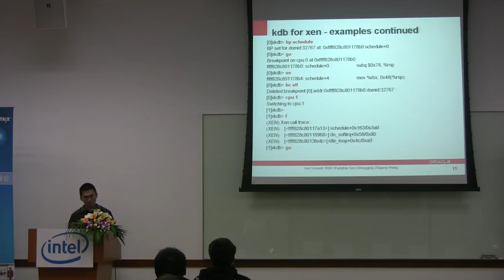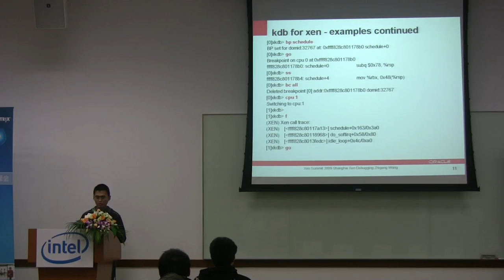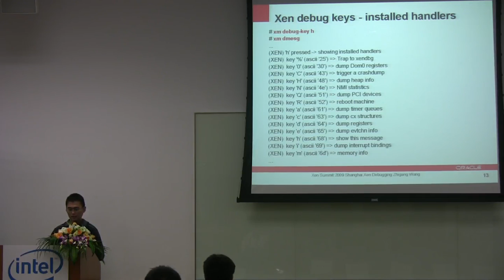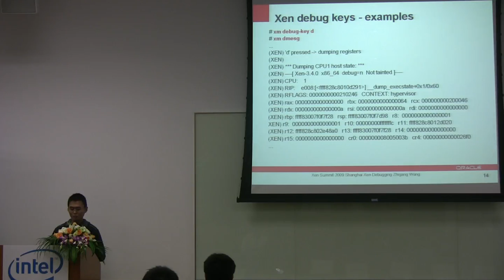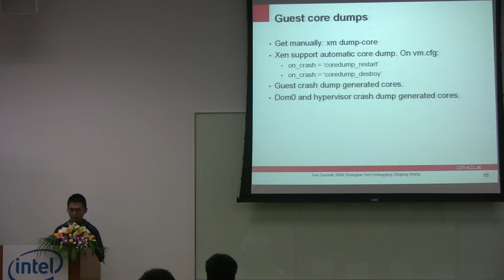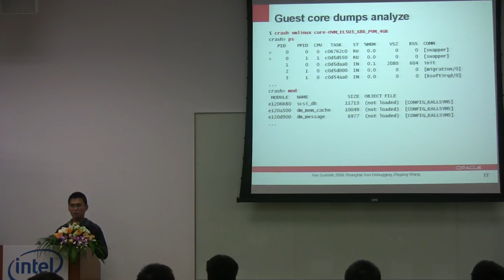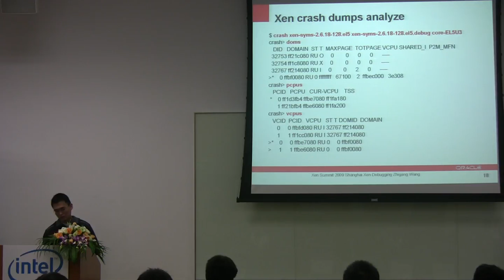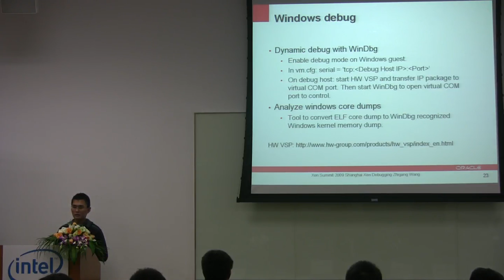Xen Summit 2009 - Zhigang Wang: Xen Debugging 2/3